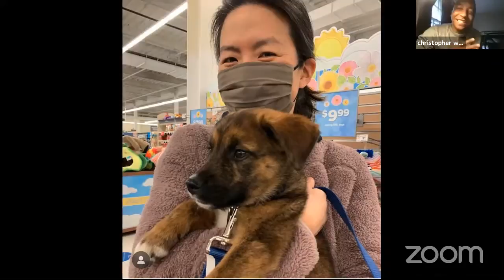The St. Peter’s View | “Featuring Special Guest Ajax (and his Humans)”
Welcome to the St. Peter's "View," where we ask different parishioners to join our livestream after the service and we ask them 10 rapid-fire questions. This week Vina and Matthew gave us some adorable glimpses of their dog Ajax, described some of their favorite moments in nature., and humbled us with their response about what they’d do if they won the lottery.